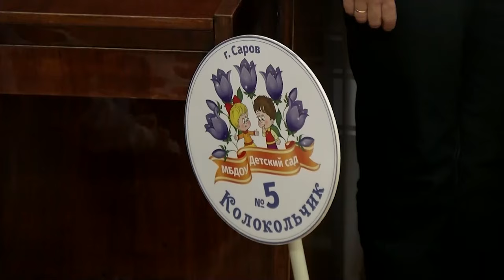В канун Дня Победы у дошкольников состоялось крупное мероприятие – Парад малышковых войск